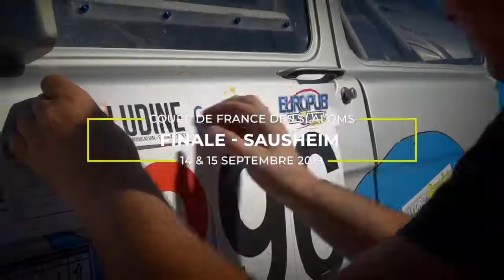2019 sausheim 113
Finale de slaloms 2019 à Sausheim